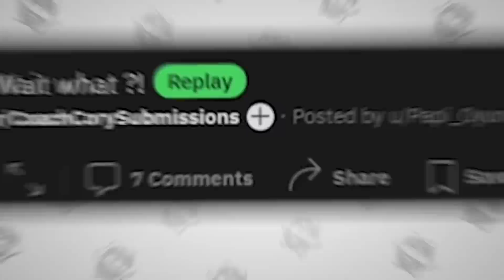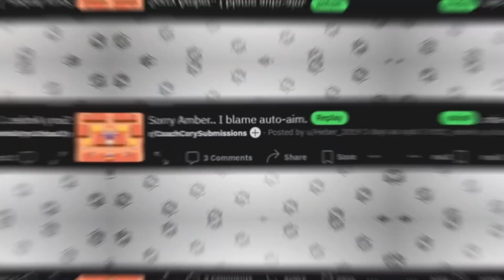HOW?! CLUTCH DEFENSE in Top Plays in Brawl Stars! (#109)